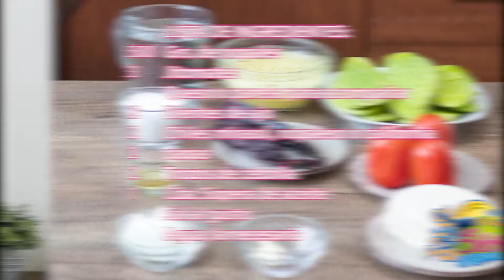PARA SEGUIR con la DIETA!!! Unos NOPALES con PAPA en CALDILLO 🌵🌶️🥔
De las últimas recetas de este mes de Septiembre que es el mes más mexicano y no podían faltar unos ricos y tradicionales nopales, que esta vez los preparé con papa y caldillo de jitomate. No te lo puedes perder!!!

👇 Capítulos del video, para que te vayas a lo que te interesa

 Descripción
00:00 Intro PARA SEGUIR con la DIETA!!! Unos NOPALES con PAPA en CALDILLO
00:20 Listado condensado de ingredientes
00:41 Primero asamos los ingredientes del caldillo
01:14 Ponemos a cocer las papas picadas
01:43 Preparamos los nopales para su cocción
02:41 Retiramos los ingredientes de la estufa
03:09 Licuamos la salsa para el caldillo
04:52 Hervimos el caldillo e incorporamos los ingredientes
05:43 Despedimos el video y a comer!!!
06:24 Listado detallado de ingredientes y sus características

Platillos para Cena de Acción de Gracias, Cena de Navidad y Cena de Fin de Año

  LISTA DE INGREDIENTES:
500 Grs. de nopales
3 Jitomates
 Queso o panela para acompañar
2 Dientes de ajo
2 Chiles mirasol, nopalero o california
2 Papas
 Ramitas de epazote
2 Trozos de cebolla
1 Cda. Sopera de aceite